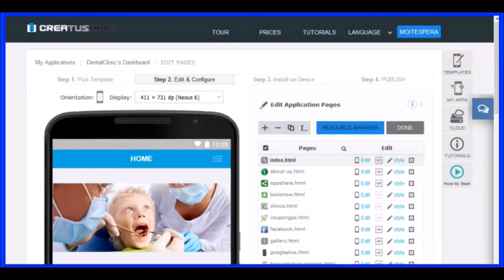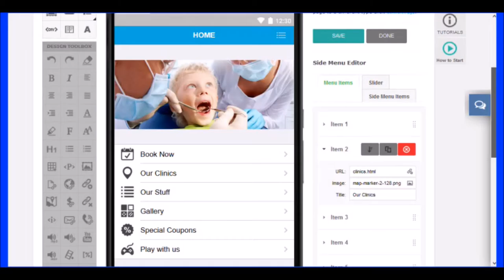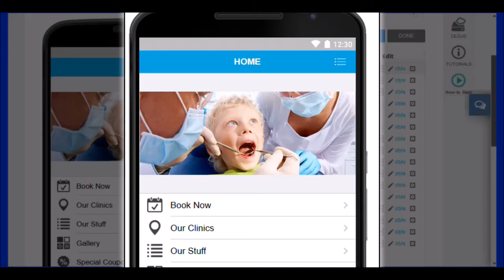Cómo actualizar rápidamente tus aplicaciones Android con la Sincronización de Recursos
En este Vídeo Tutorial aprenderás como Activar o Desactivar la Sincronización de Recursos en tus Aplicaciones para Móviles.

    La Sincronización de Recursos o "SINC" es una magnífica opción que te permitirá actualizar tus aplicaciones de forma instantánea. Podrás actualizar las aplicaciones en tiempo real, sin necesidad de cargar una nueva actualización de tus aplicaciones en la tienda Android o iPhone.
    Se trata de una función muy interesante si tienes muchos archivos que actualizar y no tienes tiempo para esperar que tu aplicación sea aprobada o esperar los plazos de publicación y actualización.

    También es una opción muy buena si deseas actualizar noticias o secciones similares a un blog en tu aplicación. Por otro lado, sabemos que muchas actualizaciones pueden ser molestas para los usuarios de tu aplicación, con esta característica no tendrán que actualizar constantemente.

    Para beneficiarte de esta opción es necesario habilitar la opción sincronizar durante el proceso de construcción de tu aplicación. En el último paso del proceso de presentación, habilita (si o no) esta opción para que esté activado.

Crea tus propias aplicaciones en CreaTusApps.net